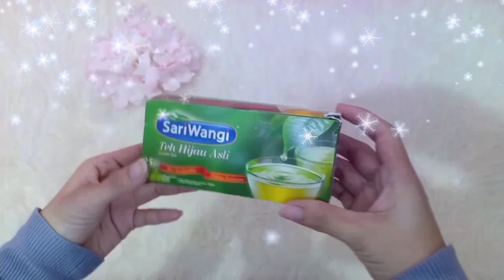CARA MEMBUAT TONER ALAMI YANG BAGUS UNTUK WAJAH BERJERAWAT | MENGHILANGKAN FLEK HITAM DAN MENCERAH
Haii haii
Di video aku x ini aku kembali lagi bikin toner alami yang bagus untuk kulit wajah.
Cara dan bahan nya juga cukup simple dan gampang loh hanya menggunakan 2 bahan aja :
* Teh hijau
* Argan oil

Dan aku juga pernah bikin video tentang manfaat Argan oil, ini adalah minyak kaya akan manfaat nya loh kaliam harus tau ini, minyak ini lebih banyak kandungan vit A dan Vi E nya 2 x lipat dari minyak zaitun,buat yang mau tau detail apa aja manfaat nya kalian bisa klik link ini 🔜 ;

Dan setiap aku lagi berjerawat aku slalu pake toner ini, hasilnya jerawat aku cepet bgt kempes nya dan dlm beberapa hari ilang jerawat dan bekasnya, pokonya aku se 💓 itu sama toner ini 😍, langsung aja yukk tonton video nya sampai habis ya jangan di skipp2 biar ga ketinggalan informasi nya .

Silahkan kalian boleh kasih saran atau kritik , bisa melalui comment atau pun DM ke IG aku langsung ya . Karena aku sangat butuh masukan dan saran dr kalian supaya channel ini bisa lebih baik kedepan nya . Terima kasih 😍🤗